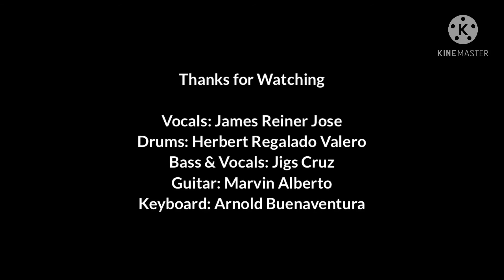Georgy Porgy by Toto Cover by Perfusion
Perfusion is back! 😁❤️😊

Vocals: James Reiner Jose
Drums: Herbert Regalado Valero
Bass & Vocals: Jigs Cruz
Guitar: Marvin Alberto
Keyboard: Arnold Buenaventura